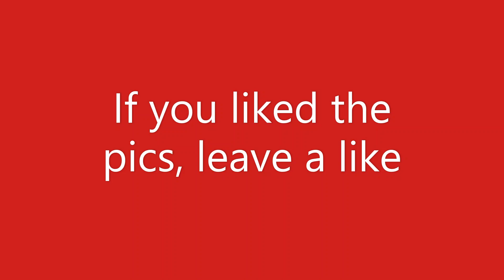Cute fox pictures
Since the video of the fox showing the nice lady his hole (his fox den), I wanted to make a video showing some cute fox pics.